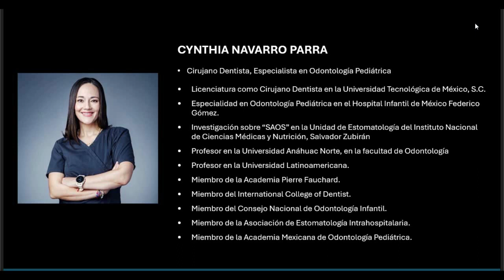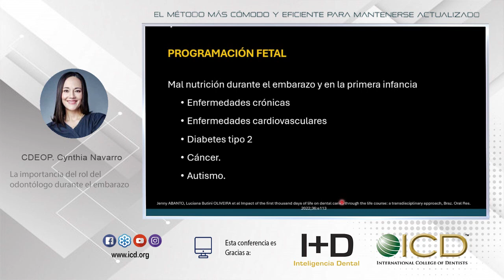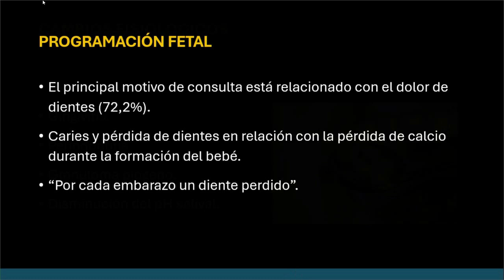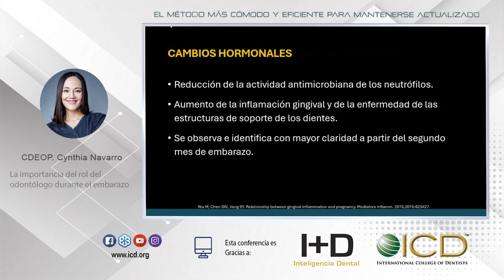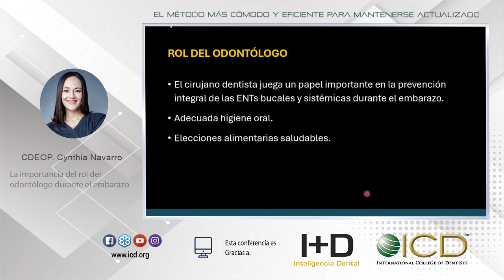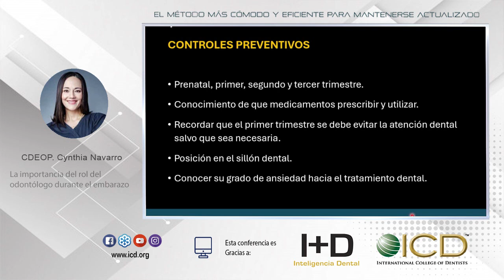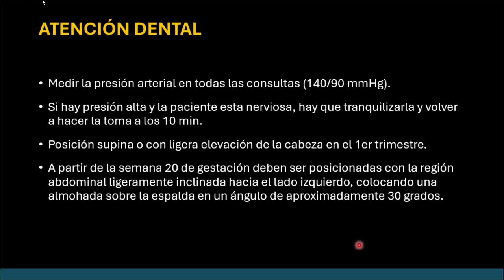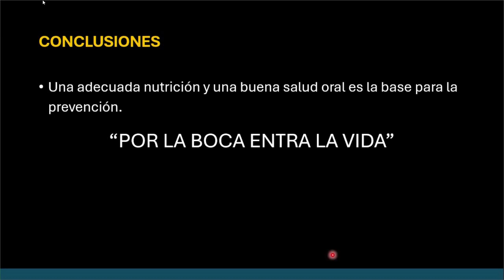1666 La importancia del rol del odontólogo durante el embarazo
Grabación de la Conferencia gratuita por internet dictada en vivo el viernes 5 de julio de 2024, por la C.D.E.O.P. Cynthia Navarro
Conferencia Patrocinada por  ICD Seccion III México - Inteligencia Dental - Patrocinadores Oficiales